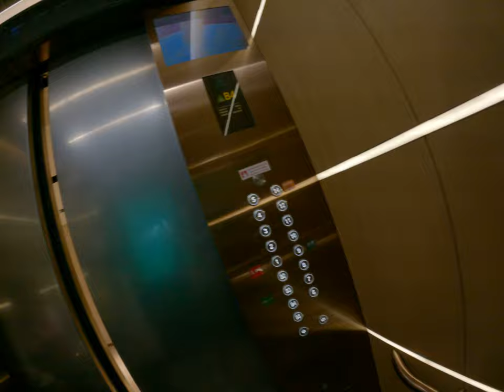睡美人電梯對話什麼鬼信義區電梯壢很厲害2歲30分鐘是什麼回事要睡在車子30分鐘會死掉吧117公公直接變烤雞這是哪家飯店的生活日常媽媽的亂搞台北人信義區生活日常在哪裡電梯對話換了妹妹高中妹妹放學